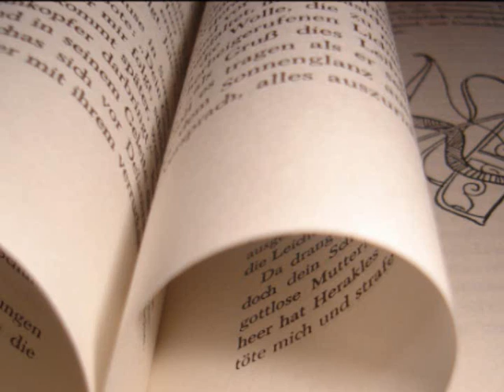The Mysterious Affair at Styles by Agatha Christie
The Mysterious Affair at Styles by Agatha Christie, 4/5stars.